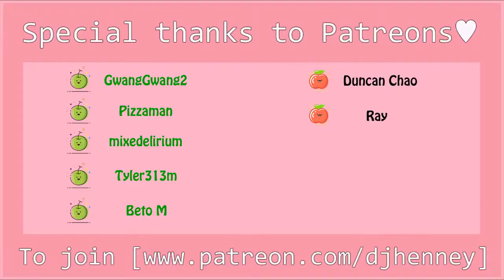[Vlog] Làm thế nào để giảm bớt căng thẳng Sắp xếp nhà sớm